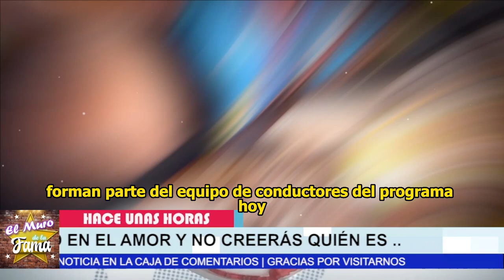🔥😱“𝗧𝗘𝗡𝗚𝗢 𝗗𝗘𝗥𝗘𝗖𝗛𝗢 𝗔 𝗦𝗘𝗥 𝗙𝗘𝗟𝗜𝗭” Galilea Montijo 𝗟𝗲𝘀 𝗥𝗘𝗦𝗧𝗥𝗜𝗘𝗚𝗔 𝗔 𝗧𝗢𝗗𝗢𝗦 su nuevo amor ❤️🌹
🔥😱“𝗧𝗘𝗡𝗚𝗢 𝗗𝗘𝗥𝗘𝗖𝗛𝗢 𝗔 𝗦𝗘𝗥 𝗙𝗘𝗟𝗜𝗭” Galilea Montijo𝗟𝗲𝘀 𝗥𝗘𝗦𝗧𝗥𝗜𝗘𝗚𝗔 𝗔 𝗧𝗢𝗗𝗢𝗦 su  nuevo amor  ❤️🌹

“𝗧𝗘𝗡𝗚𝗢 𝗗𝗘𝗥𝗘𝗖𝗛𝗢 𝗔 𝗦𝗘𝗥 𝗙𝗘𝗟𝗜𝗭,” Galilea Montijo,𝗟𝗲𝘀 𝗥𝗘𝗦𝗧𝗥𝗜𝗘𝗚𝗔, 𝗔 𝗧𝗢𝗗𝗢𝗦 su,  nuevo amor,noticias recientes de galilea montijo,chismes de los famosos en mexico,noticias de galilea montijo,galilea montijo y su novio,galilea montijo y su novio español,galilea montijo recientes,Paypal,Binance,Blockchain,Amazon,Shopify,NextU,Cousera,Bitcoin,Trading,ecommerce,chismes de la farandula,videos de la farandula,las noticias mas actuales y calientes del mundo del espectáculo

elmurodelafama

¡ BIENVENIDOS ‼️

Entertainment
Television program
noticias de espectaculos
espectaculos noticias
noticias de la farandula
tv mexicana
Televisa espectaculos
chismes
escandalo de los famosos 2023
farandula 2023
chisme de farandula
karol tamiko
programa hoy
suelta la sopa
polemica
Ventaneando